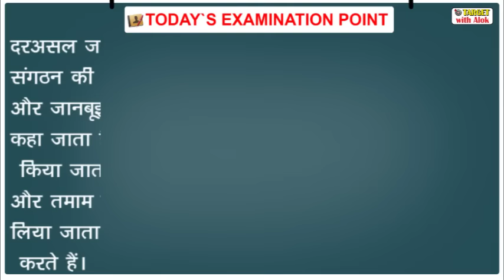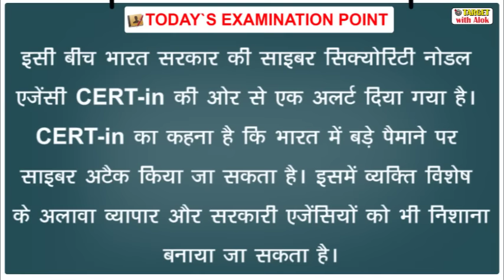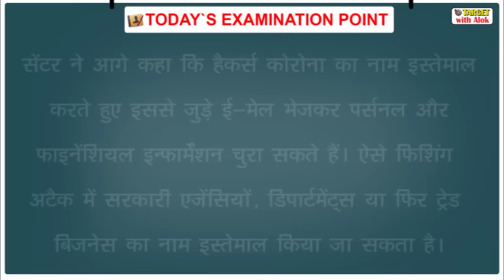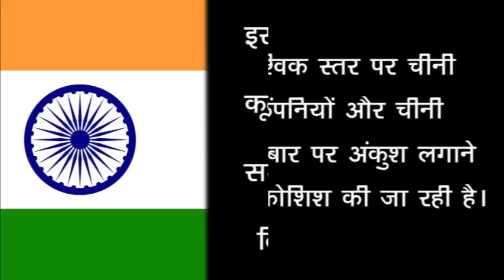Today’s Examination Point, साइबर हमले का खतरा 02nd July, 2020